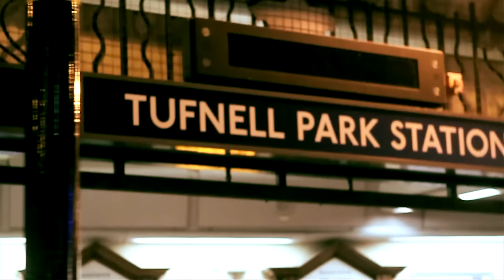Benny Banks ft Ratlin, G Money, Squeeks & Thomas Jules - I Hope | Link Up TV